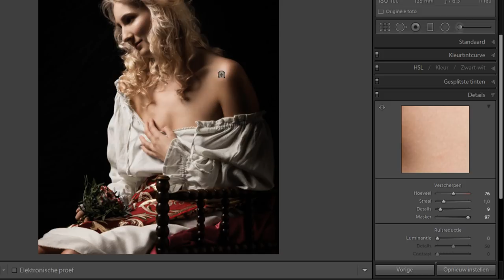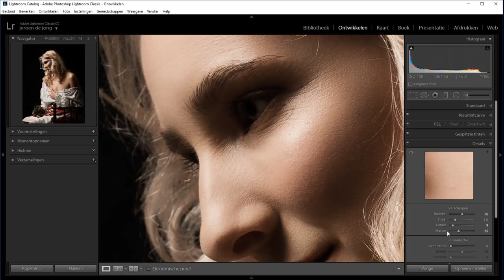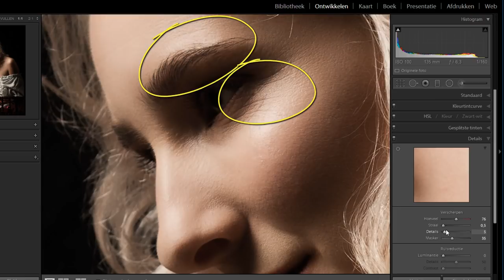Hoe het beste foto's verscherpen (Lightroom Classic)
Hoe kun je nu het beste een foto verscherpen in Lightroom?
Weet je dat ik het je eignelijk niet kan zeggen.

Het hangt van verschillende dingen af. Als je heel veel kleine details in je foto hebt, dan zul je misschien iets minder verscherping toe willen passen dan wanneer je veel grove lijnen hebt. En ook een foto met hoge resolutie kan meer verscherping hebben dan eentje met een lage. Het verschilt dus iedere keer en daarom kan ik niet zeggen welke waardes je moet gebruiken.

Is dit filmpje dan gewoon zinloos? Nee, natuurlijk niet.
Ik leg je duidelijk en helder uit wat de opties zijn en ik laat je zien hoe ik te werk ga. Aan jou om te bepalen wat je eigen draai gaat worden als het om het verscherpen van de details in je foto gaat.